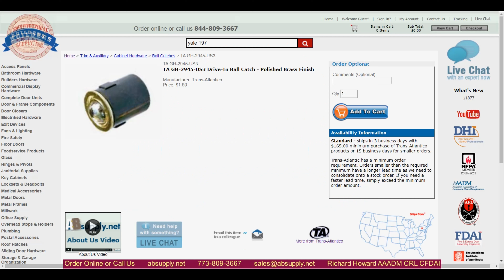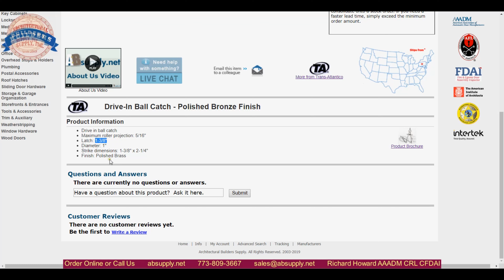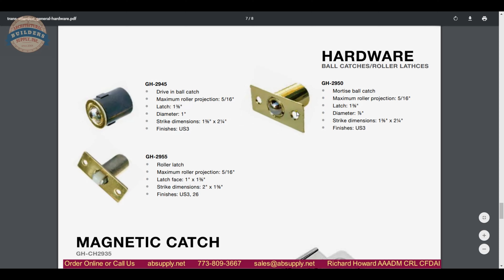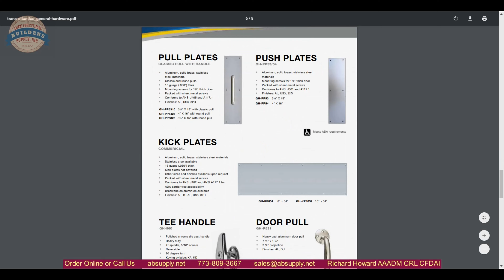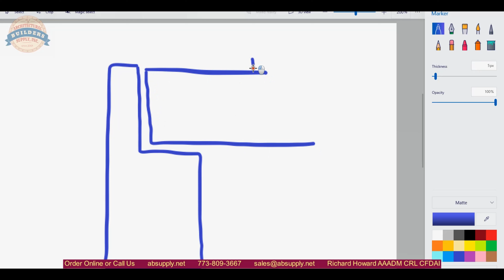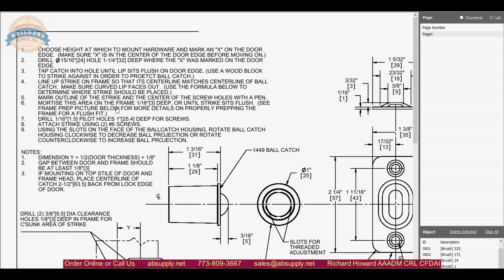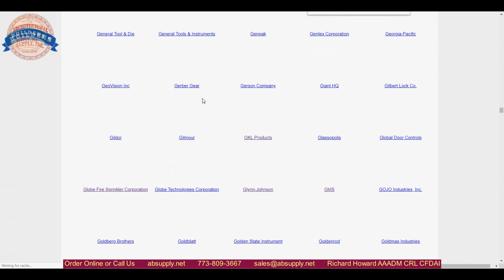TA GH 2945 US3 Drive In Ball Catch Polished Brass Finish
This video from absupply.net is to bring you a closer look at the TA GH 2945 US3 Drive In Ball Catch   Polished Brass Finish where we will visually review the item along with its dimensional properties and its intended uses.